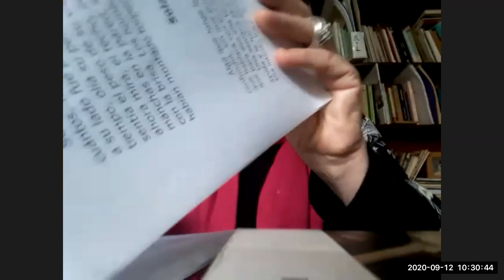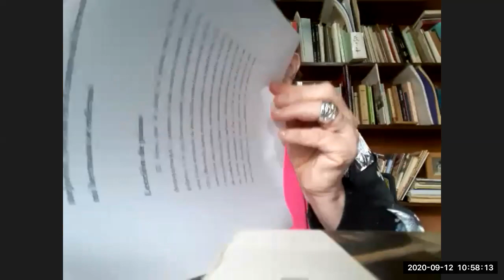La Escritura de Cuento: sesión 3. Charla magistral con María Teresa Andruetto en LIJPE 2020.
La Escritura de Cuento: problemas, soluciones y estrategias
Charlas magistrales
Por María Teresa Andruetto

María Teresa Andruetto nos ofreció un ciclo de cuatro charlas sobre escritura de cuento, en las que ejemplificó, con sus propios cuentos, los problemas con que se encuentra aquel que quiere crear una pieza narrativa de esta naturaleza, así como las soluciones y estrategias que puede adoptar para enfrentarse a estos desafíos.

Habló sobre el narrador, el conflicto y la tensión, el suministro de información (qué dejar en superficie y qué sumergir, etc) y sobre la escritura misma, la textura de las palabras, el lenguaje.

Fue una exploración profunda sobre el oficio y la pasión de construir cuentos.

Esta charlase realizó el sábado 5 de septiembre de 2020 en el marco del IV Seminario de Literatura Infantil y Juvenil de Pereira LIJPE, organizado por la Fundación para la Cultura, la Ciencia y la Tecnología FUC, una organización sin ánimo de lucro de la ciudad de Pereira (Colombia) con 53 años de existencia.

El proyecto contó además con el apoyo de el Programa Nacional de Concertación Cultural de el Ministerio de Cultura de Colombia, de el Programa Municipal de Concertación Cultural de la Secretaría de Cultura de Pereira y de la Empresa de Energía de Pereira EEP.